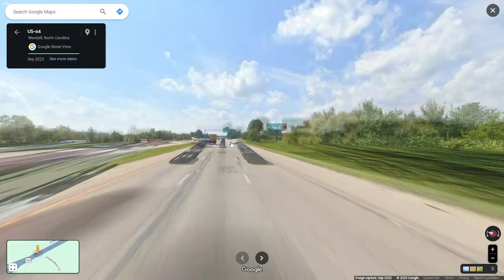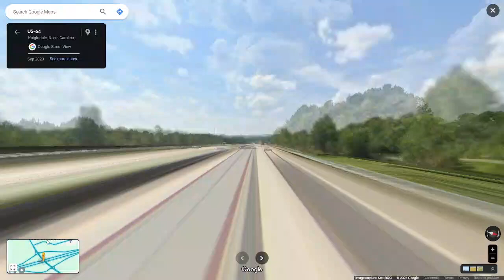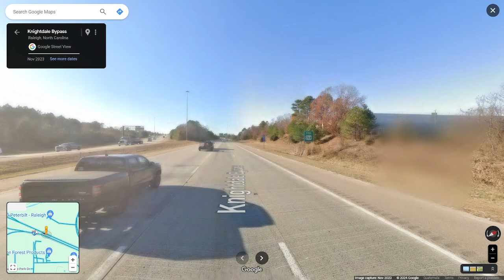Interstate 87 - North Carolina southbound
Interstate 87 is a partially completed Interstate highway that links Downtown Raleigh in the east suburb of Knightdale. It is planned to connect Raleigh with Norfolk, VA once completed.

Highlights: JCT: I-540, JCT: I-440, JCT: I-40, END: I-87